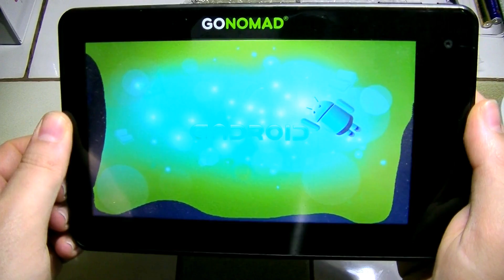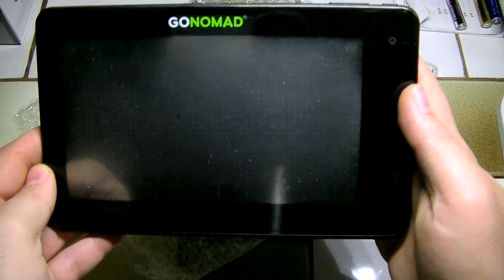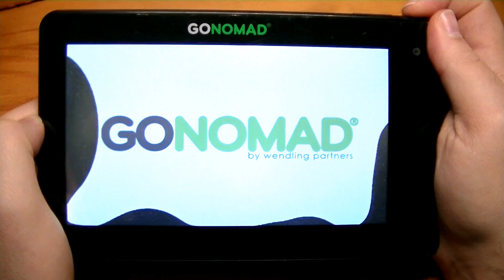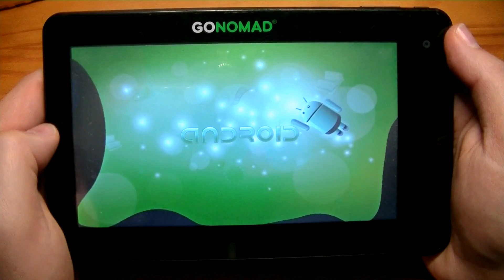Tablette GONomAD - Une arnaque de bout en bout !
Je crois que je n'ai jamais vu un tel foutage de gueule depuis ... Toujours !
Rien ne marche, et rien n'a été conçu pour marcher !
Autrement dit, c'est sûrement le pire tas de merde que je n'ai jamais vu !

N'oubliez pas de parler de ma chaîne autour de vous si vous le souhaitez !
Le public des petits Youtubeurs ne se fait que par le bouche à oreille, donc pensez y !

Et surtout, n'hésitez surtout pas à laisser un commentaire si vous en avez un !

Surtout pas de MP Youtube ! C'est trop peu pratique pour moi ...